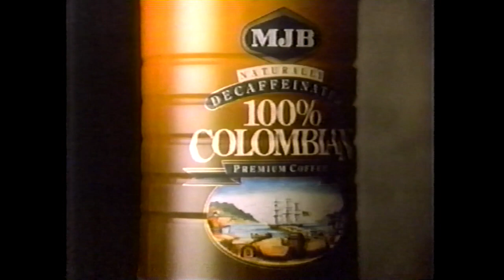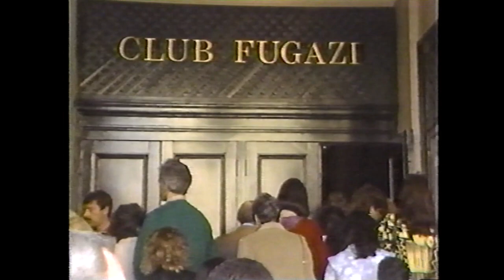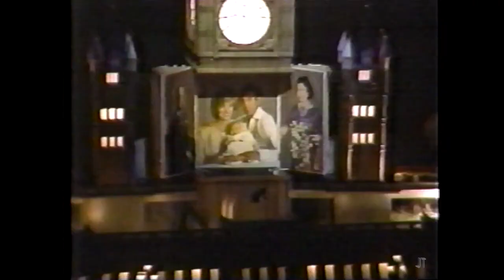That's Beach Blanket Babylon 1985 (27 minutes)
Collection of Jack Tillmany. Produced and edited by Linda Schaller; Associate Producer, Alison Gibson; Script Continuity by Cobbett Steinberg; Camera: John Claiborne, Jim Penowich, Jim Raeside; Videotape Editor: John Andreini; Audio: Helen Silvani, Eric Shackelford, Allison Leisten; Videotape Opertaors: Mary Marchetti, Dick Schiller, Bill Swan; Engineeering Support: Dick Tally; Unit Manager: Jolee Hoyt; Title Design: Meg Coughlin; Publicist: Nancy Cook